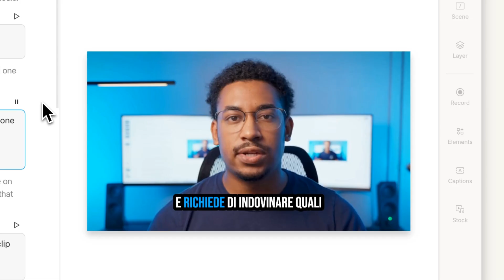New in Descript: AI translation in 20+ languages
Tell your content to pack its bags: it’s going around the world. Now Underlord, your trusty AI assistant, can dub your audio, and create translated captions, in more than 20 languages. With Descript’s AI, you get accurate translations, pretty much instantly.

Translation features are available on Descript’s Creator, Business, and Enterprise plans.

Business and Enterprise users can also edit translated transcripts. So if you want to override any of the AI’s choices you can—just by editing the text.